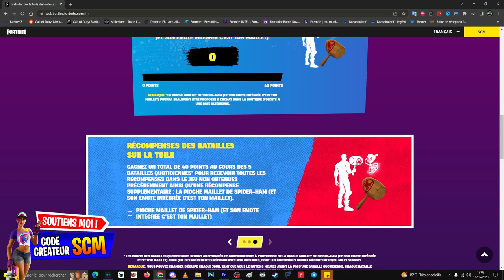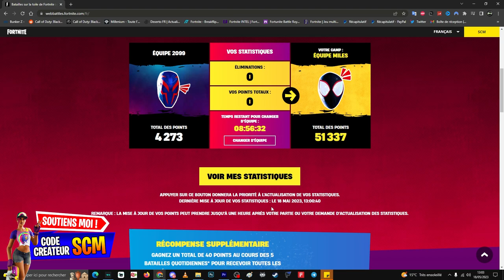Emote + Pioche Maillet de Spider Han Gratuit Fortnite, Comment Débloquer les Récompense Spider Man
▬▬▬▬▬▬▬ • BIENVENUE 😍 • ▬▬▬▬▬▬▬

▬▬▬▬▬▬▬ • PARTENAIRES 💪 • ▬▬▬▬▬▬▬

👉StealthGamer:
"SOISCOOLMEC"
"STRIKESOISCOOL"

TikTok "SoisCoolMecYTB"
👻Snapchat "soiscoolmec"

.▬▬▬▬▬▬▬ • TOP DON 💰 • ▬▬▬▬▬▬▬